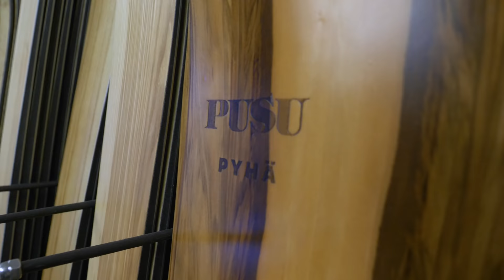Rakennetaan Puusta Splitboard 2/5 BMA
Kaitsu rakentaa tässä sarjassa Puuppolan Suksen verstaalla Pyhä Splitboardin. Splitboard on lumilauta jonka saa jaettua kahteen osaan ja siten käytettyä suksina. Tässä jaksossa höylätään ja tehdään sidewallit. Kaitsu tekee myös omat nousukarvat suksen pohjiin. Lopuksi porataan reiät inserttejä varten.

- Kaitsu